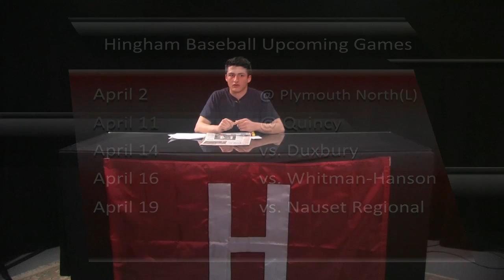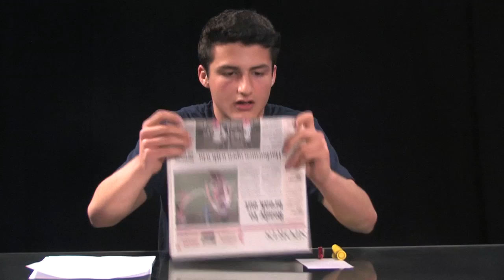Hingham Sports Tonight - April 3, 2014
In our first episode we take a look at some Hingham baseball highlights from their game against Japan.